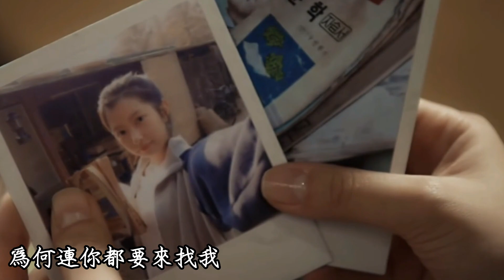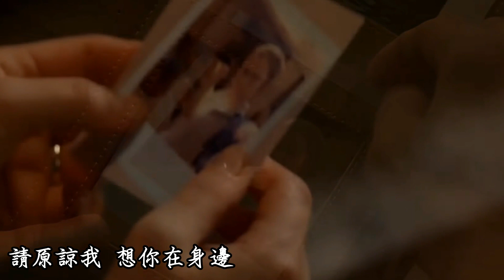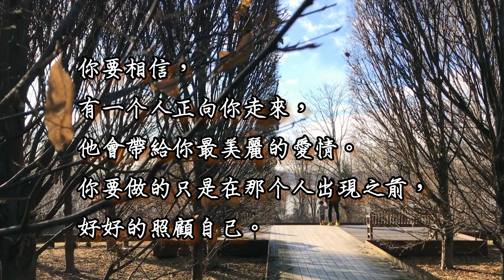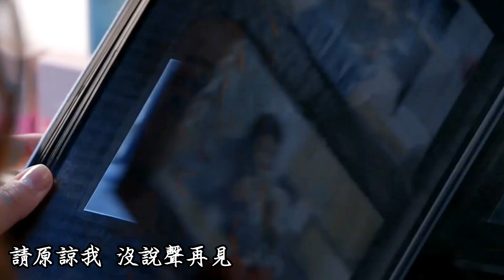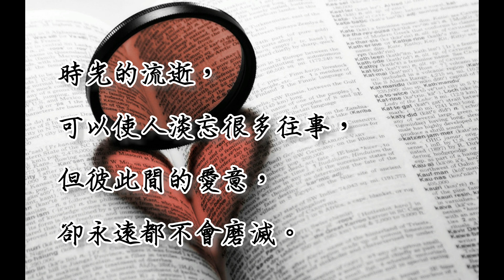Eric周興哲《愛在身邊 Unbreakable Love 》Fan's Made Lyrics Video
歌詞:
愛在你聲邊主題曲
作詞：Eric 周興哲 / 王仲宇
作曲：Eric 周興哲

偷聽 你心中的花落
你說 要永遠抱著我
我們不必再去掙脫
不必再去藏躲 分離的傷口

而我 自己要去承受
愛情 孤單裡的刺痛
孤單到底算什麼
為何連你都要來找我

請原諒我 沒說聲再見
請原諒我 想你在身邊
你的愛戀 在我每一天
你永遠是我身邊最美的一切 眷戀你的美

而我 好怕你離別
而我 愛你在身邊
好想永遠擁抱著
當初我們勇敢去愛的那一刻

而我 好怕你離別
而我 愛你在聲邊
好想永遠擁抱著

而我 好怕你離別
而我 愛你在聲邊
好想永遠擁抱著